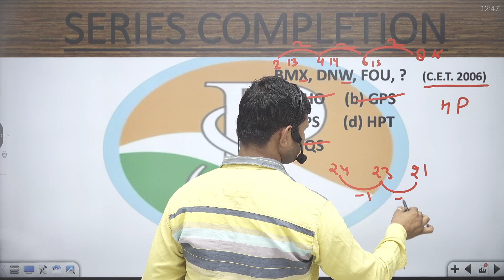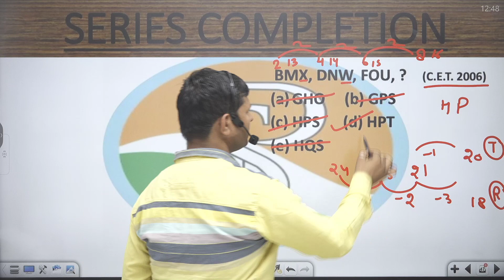BMX, DNW, FOU, ? (C.E.T. 2006) series completion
# number series competitive exams library
test series for all competitive exams
number series reasoning for all competitive exams
number series for competitive exams
best test series for all competitive exams